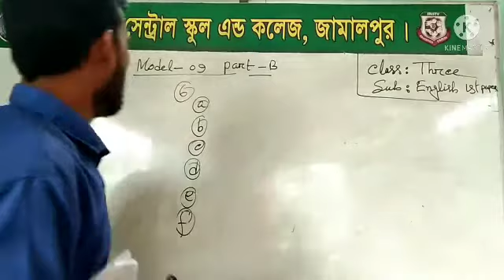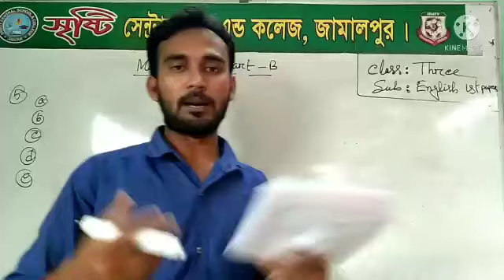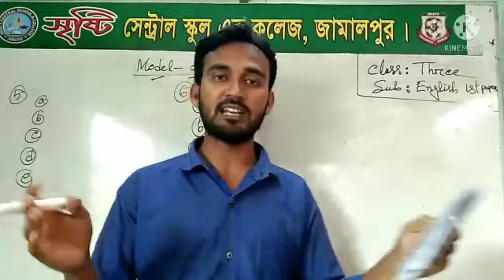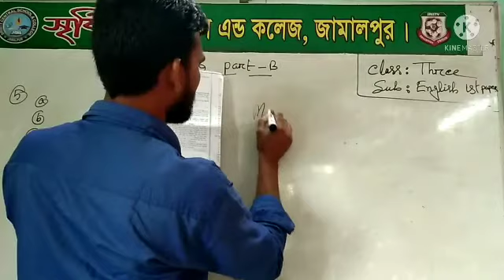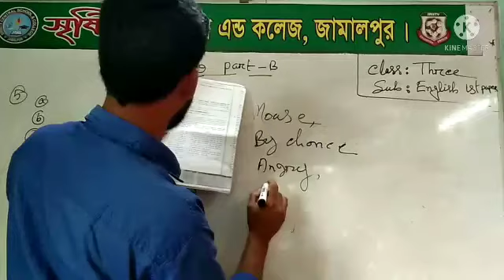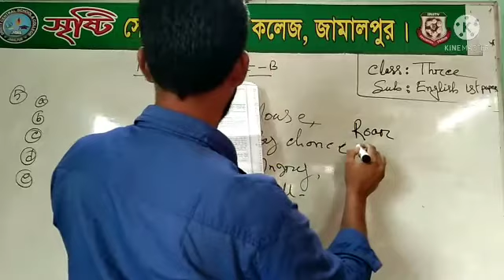শ্রেণিঃতৃতীয় বিষয়ঃইংরেজি ১ম